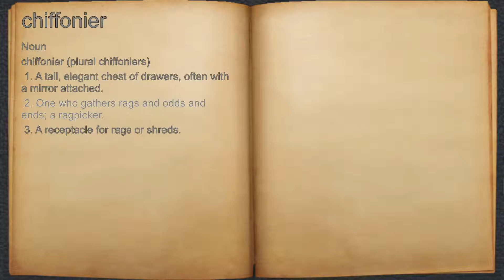What does chiffonier mean?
A spoken definition of chiffonier.

Intro Sound:
Typewriter - Tamskp